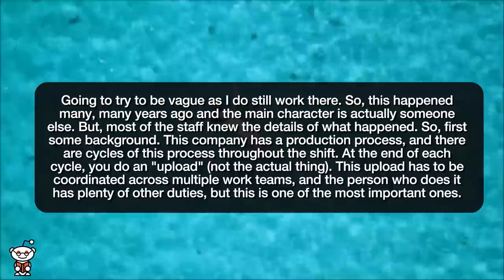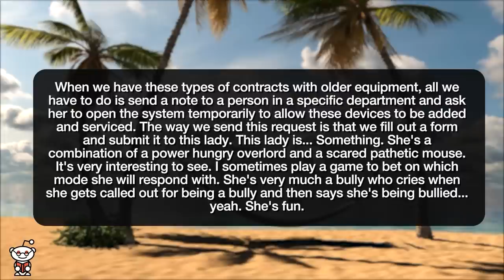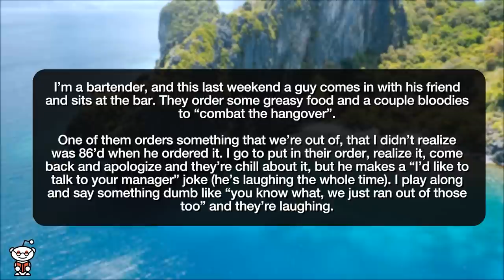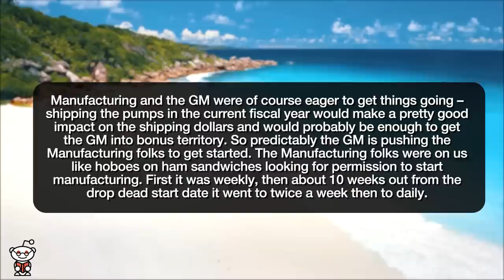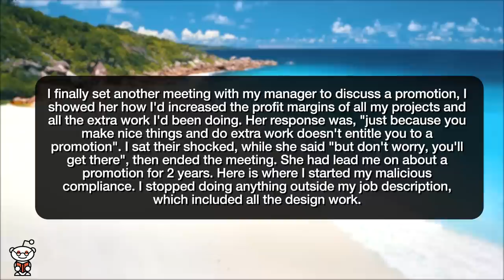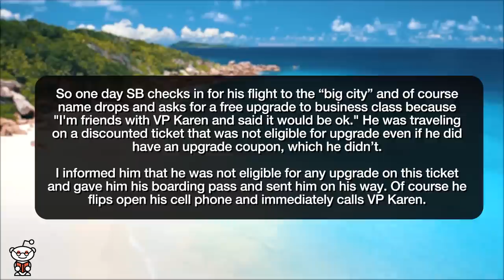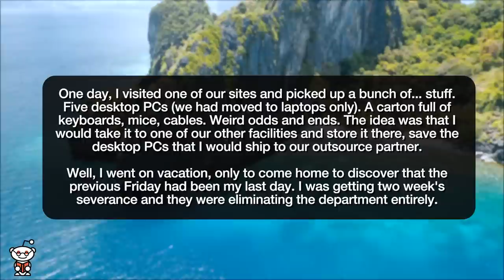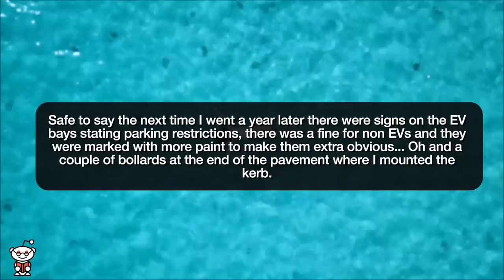r/MaliciousCompliance I COST THE CITY MONEY! - Reddit Stories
Reddit rSlash Storytime maliciouscompliance where Doing a good job does not mean you should get a raise... **Business Class Upgrade "if there is room" **Just ship the equipment to me... **You don't move cars in the wrong spaces? Well I'll park here then **Park the office cars closer together. ok!

Story 1 00:00
Story 2 03:53
Story 3 09:10
Story 4 11:53

Story 5 16:59
Story 6 28:15
Story 7 24:27
Story 8 20:13